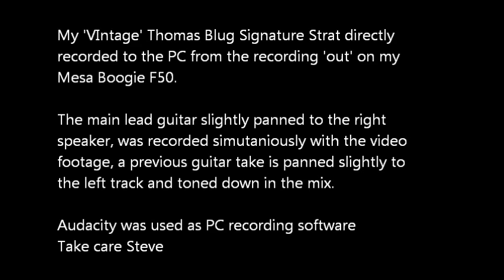The Loner - Gary Moore 'Fair Use' cover version.wmv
Using a backing track and Audacity I recorded a loose version of Gary Moore's 'The Loner'.

Please rate the video and/or let me know what you think.